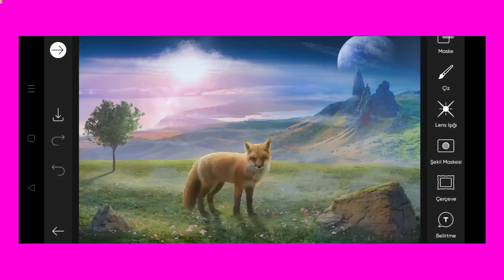Trending HDR video | A Screen Of Pure Pink sdc editing cc | Background | Bp Backdrop A380F K #100